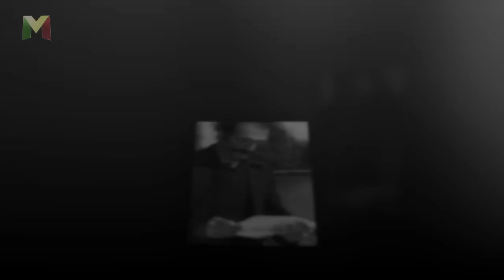Mihemed Şêxo-Mixabin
Mixabin
Mixab bi nave jînê
Sotim derdê evînê
Ma ne bes e şêrînê

Were şêrînê canê
Ji dil derxe vê janê
Bila herkes bizanê

Ma bo çi ye ev evîn
Jana wê ku nebe jîn
Ey dîlbera xemrevîn

Tenê tu yî zîna min
Armanc û evîna min
Wêran neke jîna min

Helbest: Sebrî Botanî
Mûzîk: Mihemed Şêxo